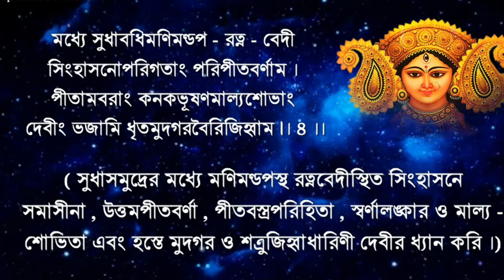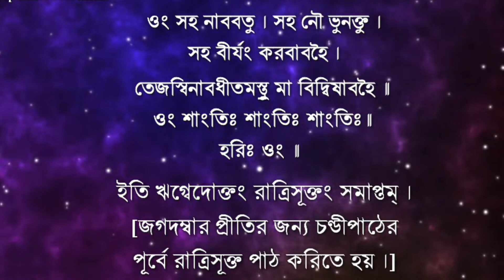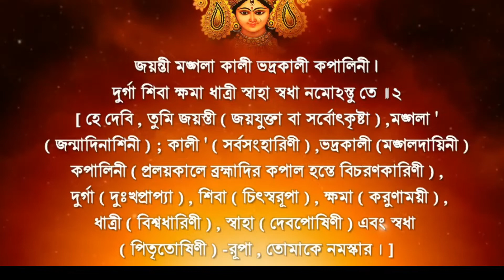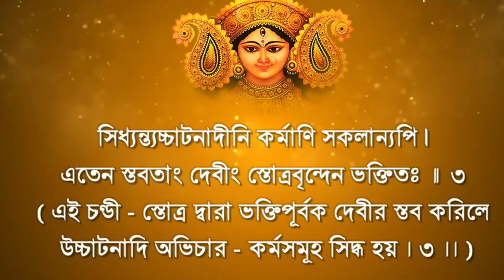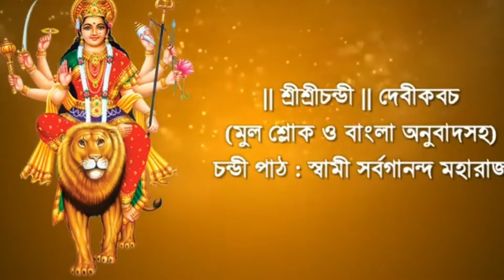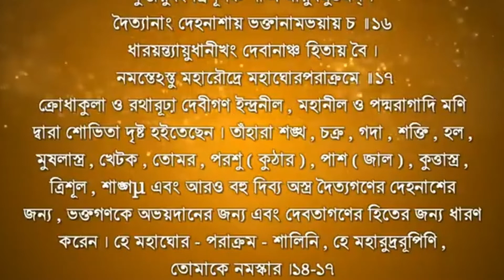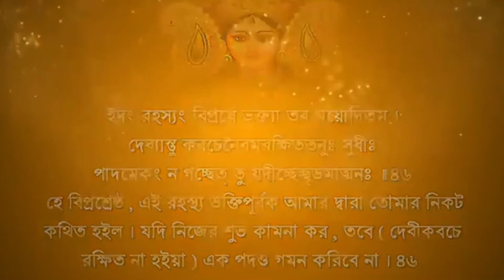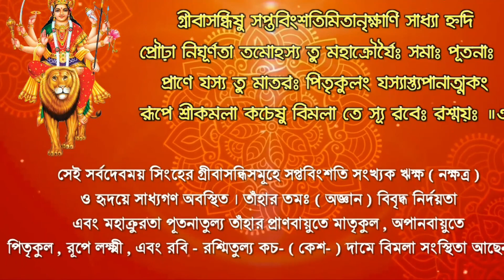চন্ডী পাঠ || Chandi Path || চন্ডীকার ধ্যান, রাত্রিসূক্ত ও দেবীসূক্ত, অর্গলা স্তোত্র, কীলকস্তবঃ etc.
চন্ডী পাঠ: চন্ডীকার ধ্যান, রাত্রিসূক্ত ও দেবীসূক্ত, অর্গলা স্তোত্র, কীলকস্তবঃ, দেবীকবচ, দেবীর বাহন সিংহের ধ্যান (লিরিক ও বাংলা অর্থসহ )

Sri Sri Chandi Dhyanam & Rules (শ্রীশ্রীচন্ডীকার ধ্যান)
Ratri Suktam & Devi Suktam (রাত্রিসূক্ত ও দেবীসূক্ত)
Argala Stotram : Rupang Dehi Jayang Dehi (অর্গলা স্তোত্র)
Sri Sri Chandi : Kellak Stab (কীলকস্তবঃ)
Devi Kavacham (দেবীকবচ)
Devi Bahan Singher Dhyan (দেবীর বাহন সিংহের ধ্যান)

Chandi Path : With Lyrics & Meaning || Swami Sarvagananda Maharaj
পাঠক: স্বামী সর্বগানন্দ
লিরিক ও ভিডিও কৃতজ্ঞতা: Sp Music Devotional